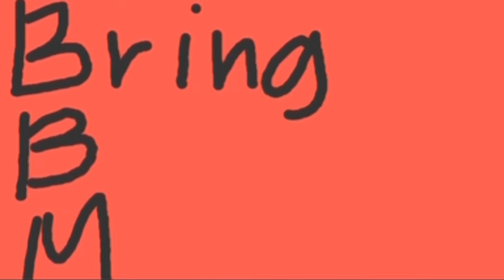Bongbong Marcos portrait oil on canvas